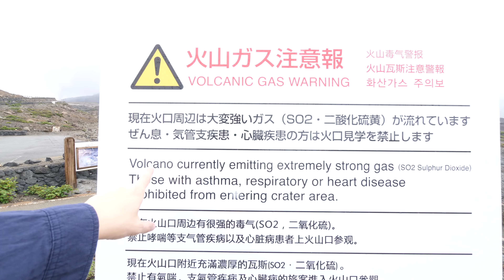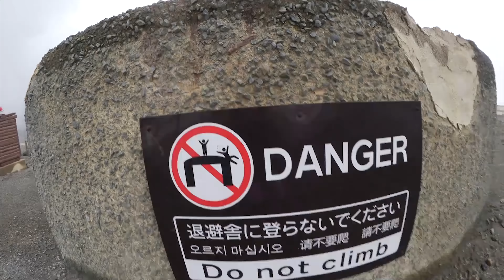Sur le plus grand volcan du Japon avec mon fils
Vous pouvez soutenir le financement des vidéos en achetant des bonbons japonais sur ma boutique: et